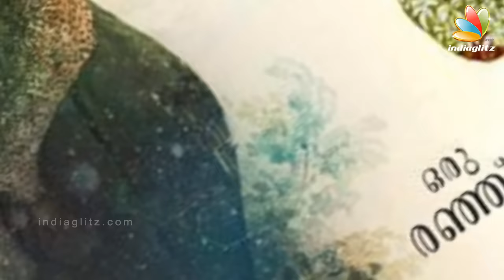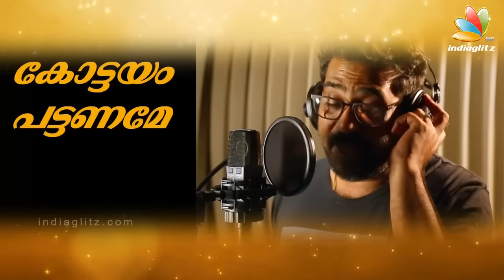Leela Full Movie Review | Biju Menon, Ranjith, Unni R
Leela is the satirical movie directed and produced by Ranjith, with Biju Menon in the lead role. The movie is based on Unni R's popular short film of the same name.